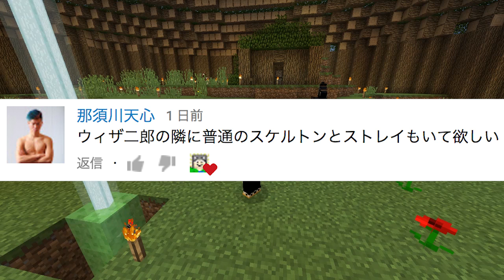【マインクラフト】エレベーターも作って全貌が見えてきた？：まぐにぃのマイクラ実況#853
【今日の献立】＝＝＝＝＝＝＝＝＝＝＝＝＝＝＝＝＝＝＝＝＝＝＝＝＝

【再生リスト】＝＝＝＝＝＝＝＝＝＝＝＝＝＝＝＝＝＝＝＝＝＝＝＝＝

※今ここ